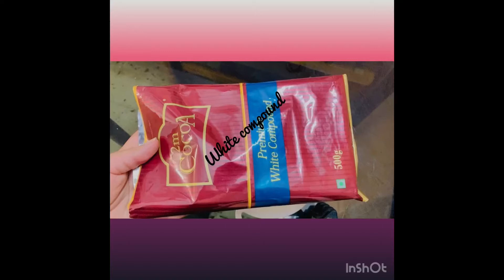White chocolate Modelling clay for 3D topper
This is white Modelling clay made for 3 d figure and can be used for cake decoration as well .
Instead of sugar paste you can replace with Modelling clay .Just need to take care of temperature if you want detail video regarding this tutor with handling and coloring do comment below.
I made structure with dark Modelling clay

And with this white Modelling clay I made this 👇🏻

White chocolate modeling clay is difficult to be handled as compare to dark chocolate modeling clay